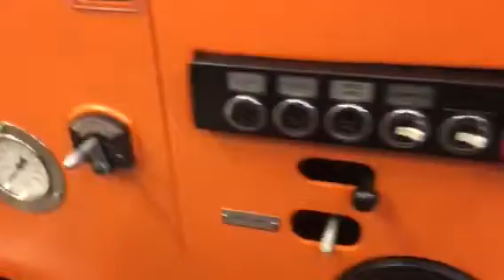Heidelberg SBD Orange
SBD 640 x 900 prepared for die-cutting and painted in the Dutch national football team colours  as requested by the customer